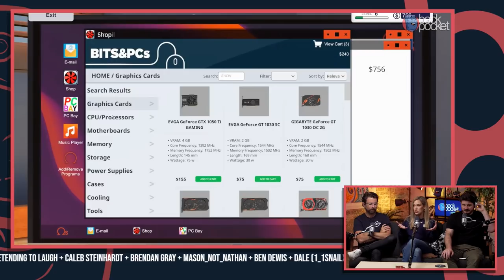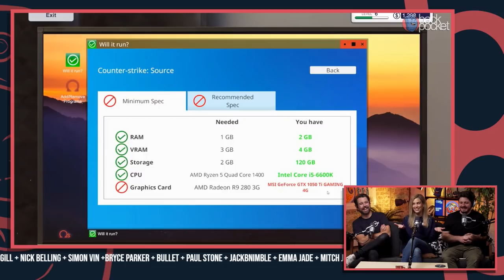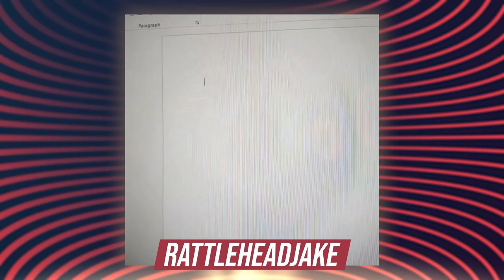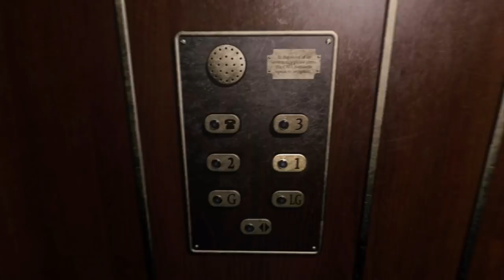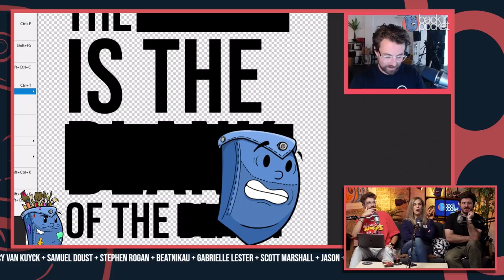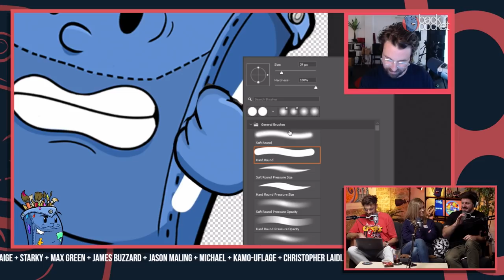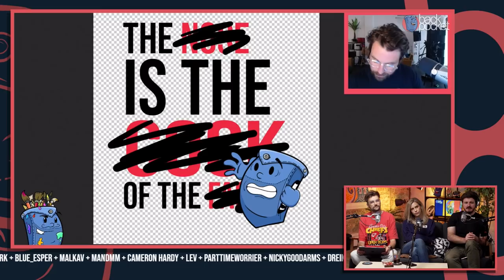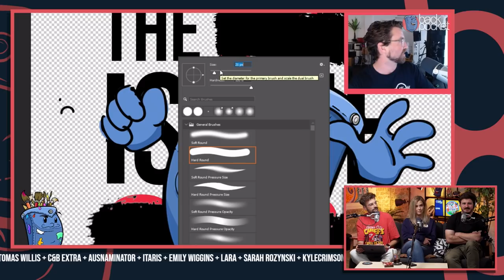We Re-View Our Reviews & Design Some ██████ Merch | Back Pocket Tonight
--TIMECODES--
00:00:00 - Welcome
00:13:05 What We've Been Playing | Sponsored by LokiCat
01:00:35 A Word From Our Sponsors feat. RattleHeadJake & DeafMints
01:03:29 PARTY PETER: Re-View | Sponsored by Avexia
01:33:52 A Word From Our Sponsors feat. VegaBus, Chris Ellingworth
01:37:06 Pocket Merch Design | Sponsored by Nicrotex
02:14:20 Outro